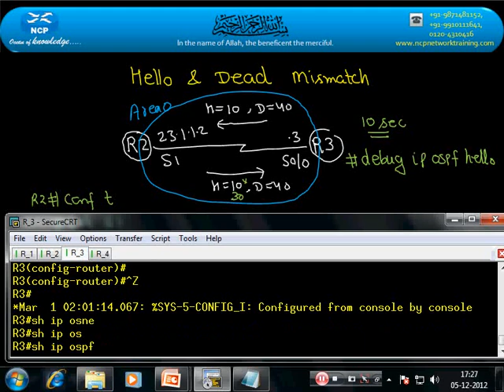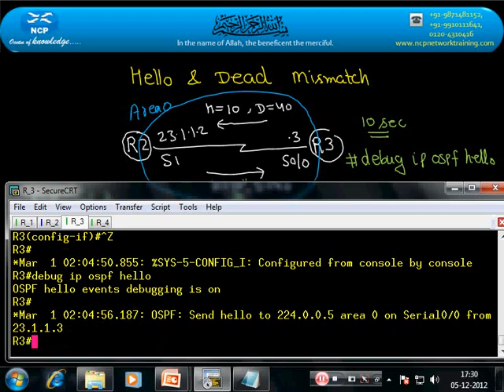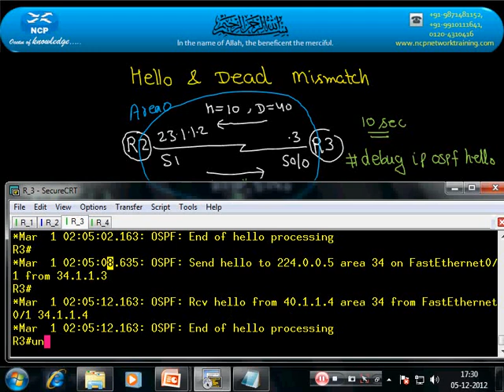OSPF Video Hello & Dead Mismatch Solution Part 2 @